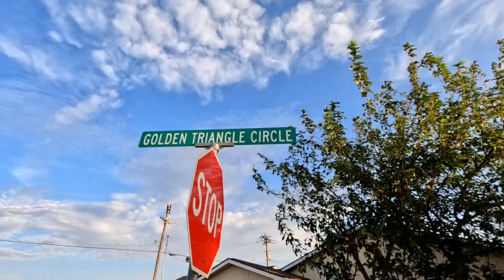Gopro celebrating grandma's 85 birthday vlog